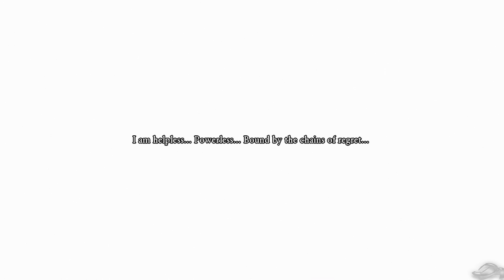Dragon Quest XI: Echoes of an Elusive Age- Dreams of Despair (No Commentary)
Blind Playthrough of Dragon Quest XI. "Blind" meaning I have no experience  in this game at all and I'm just wingin' it. "No Commentary" meaning my lips are sealed.

Console: PS4

Time Stamps:
12:36
48:28

Dragon Quest XI: Echoes of an Elusive Age is a role-playing video game developed and published by Square Enix. Dragon Quest XI: Echoes of an Elusive Age is the eleventh installment of the main Dragon Quest game series it was released in Japan for the Nintendo 3DS and PlayStation 4 in July 2017, and was released worldwide for the PlayStation 4 and Microsoft Windows in September 2018.

Update as of Video Date:
No Update

Dragon Quest XI: Main Theme

I like to keep my channel a somewhat decent place where everyone can share their thoughts and opinions without being berated, so please keep it (not really clean, cuz I love dirty), but courteous.